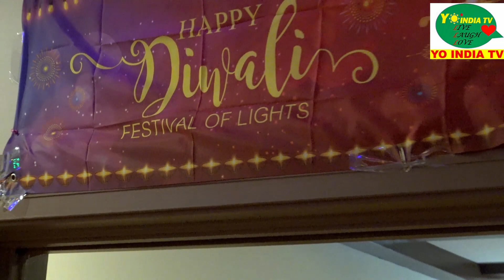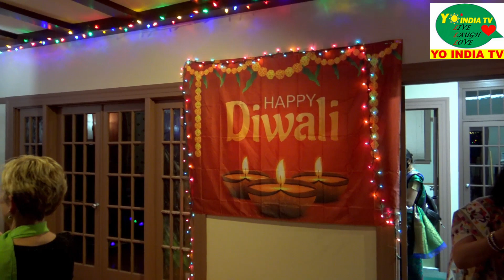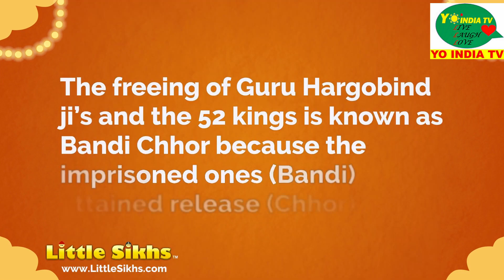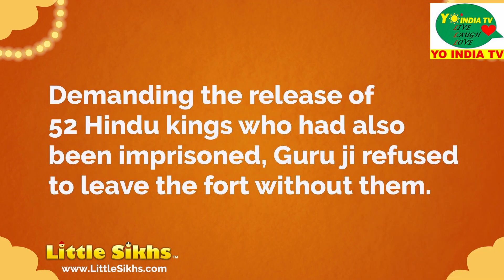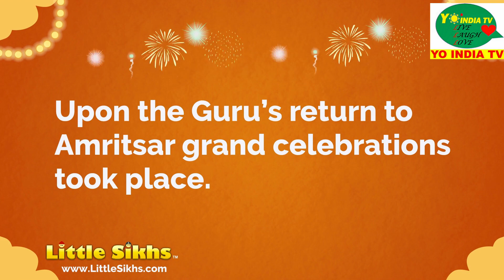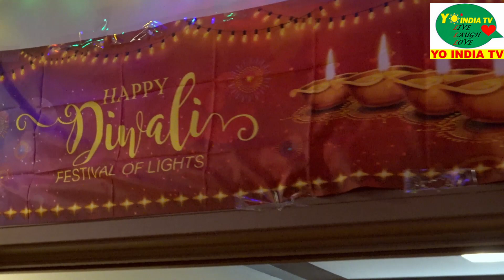USA officially celebrates Diwali in Alameda County @Pleasanton California| Supervisor David Haubert